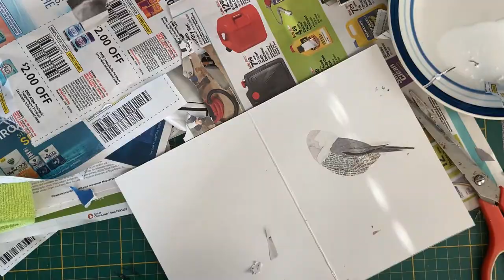"A Chickadee" Out of Newspaper by Raju Lamichhane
This video shows the process in creating newspaper collage art.

Title - "A Chickadee"
Materials Used - newspaper, junk-mail, and glue only